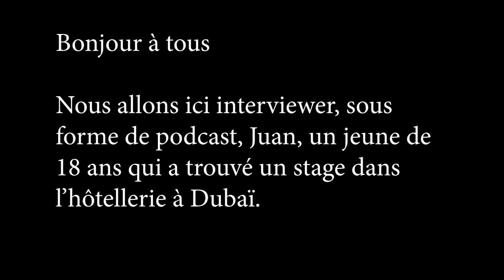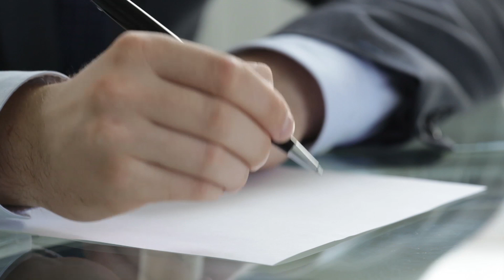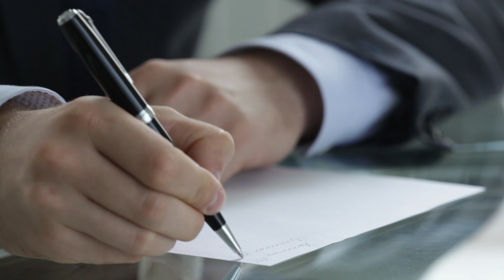Comment, à 18 ans et sans expérience, Juan a-t-il trouvé un stage à Dubaï ?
Tu cherches un emploi ou un stage à Dubaï ou aux émirats arabes unis ? Comment trouver un job à Dubaï, sans être bilingue en anglais ? Peut-on trouver un emploi sans expérience ?

Lors de cette interview, j'ai eu la chance et le plaisir d'interroger Juan, un jeune de 18 ans, qui a décroché un stage dans l'hôtellerie à Dubaï.

Juan est en première année d'école de commerce et n'a pas eu d'expérience professionnelle préalable.
Si vous avez des questions pour lui, n'hésitez pas à les écrire en commentaires et je lui transmettrai.

Un grand merci à Juan d'avoir bien voulu partager son expérience avec nous et bonne continuation dans ton parcours professionnel, déjà prometteur !

Excellente journée et à bientôt !

Sur ma chaîne vous trouverez de nombreuses vidéos ayant pour sujet :
- Freezone aux émirats arabes unis
- Vivre à Dubaï / Lifestyle
- Mainland (Dubaï)
- Offshore
- Création d'une entreprise / société aux émirats - comment faire ?
- Obligations légales d'un chef d'entreprise aux UAE
- Trouver un emploi à Dubaï
- Contrat de travail aux émirats arabes unis
- Tourisme / Voyage à Dubaï
- Quelles activités lors de vos vacances à Dubaï ?
- Droit émirien
- Investissement immobilier / visa investisseur